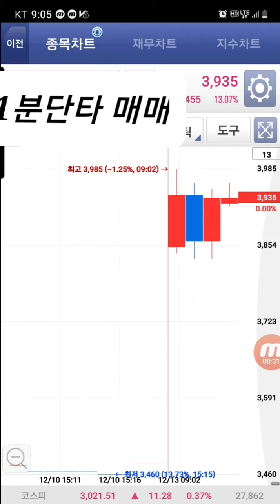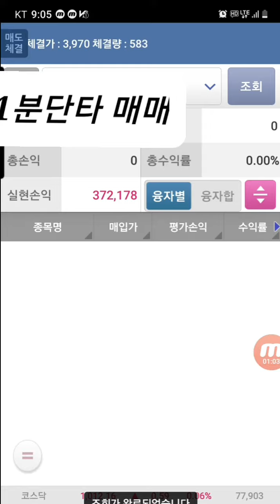로보로보 주식 이슈종목 단타매매